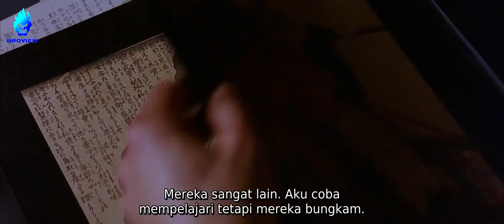PEMBERONTAKAN PASUKAN SAMURAI MISTERIUS TERHADAP KAISAR JEPANG !!! - Alur Film PERANG KERAJAAN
PEMBERONTAKAN PASUKAN SAMURAI MISTERIUS TERHADAP KAISAR JEPANG !!! - Alur Film PERANG KERAJAAN The Last Samurai 2013

Kaisar Jepang mempekerjakan Kapten Nathan Algren untuk melatih tentara militernya dalam seni perang modern. Tapi Algren terkesan dengan Samurai tradisional dan akhirnya mendalami budaya mereka.

Alur Cerita Film 18+,
Alur Cerita Film Terbaru,
Alur Cerita Film Terbaik,